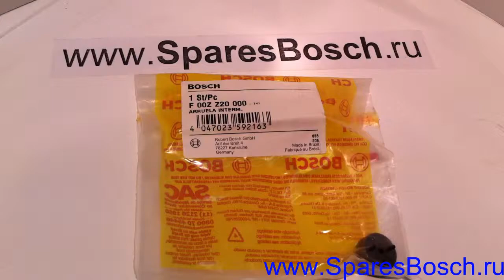F00ZZ20000 Шина (шайба) промежуточная / Проставка BOSCH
Входит в состав: 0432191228, 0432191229, 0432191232, 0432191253, 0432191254